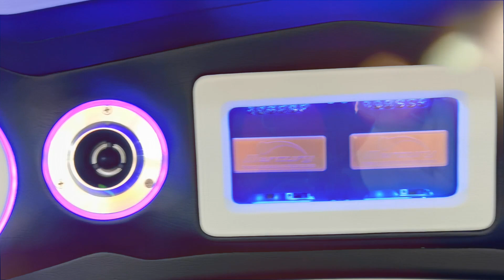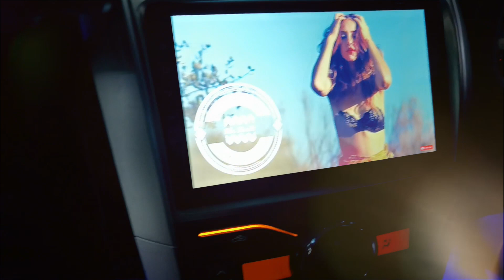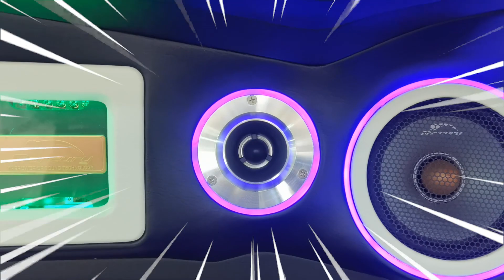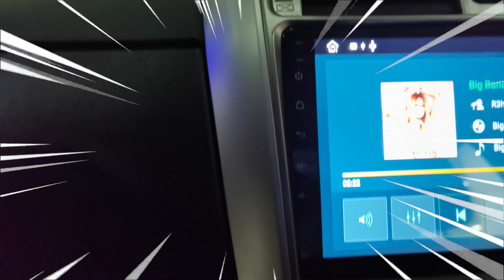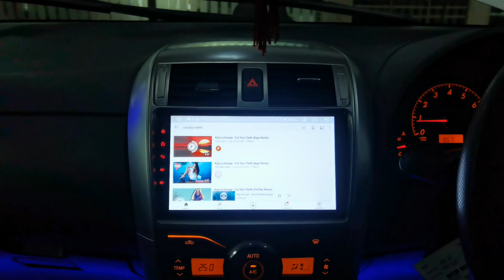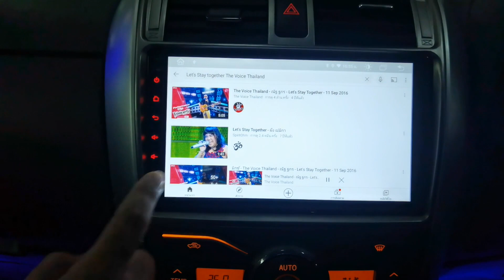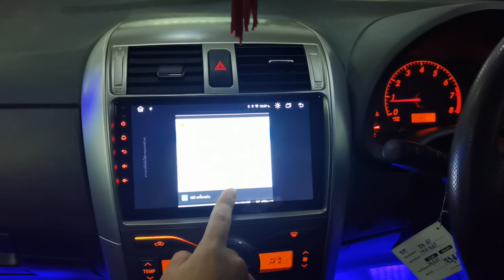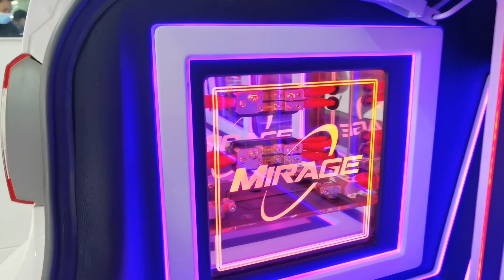ชุดสมิงขาว Sound Concept เต็มรูปแบบลำโพงแผงหลัง8ตัว!! ในรถ Toyota Altis By Willy Mirage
🔥ชุดสมิงขาว Sound Concept เต็มรูปแบบ🔥
🔥 ลำโพงแผงหลัง8ตัว !!!🔥
✅ Mercury M420 ✅
✅ Mercury M800 ✅
✅ Mercury C62 ✅
✅ Tweeter T&W ✅
✅ หน้าจอ 9 นิ้วตรงรุ่นระบบ Android ✅
✅ Sub Modify ✅
✅ Bettry Puma ✅
✅ Capacitor Audio Quart ✅
ในรถ Toyota Altis